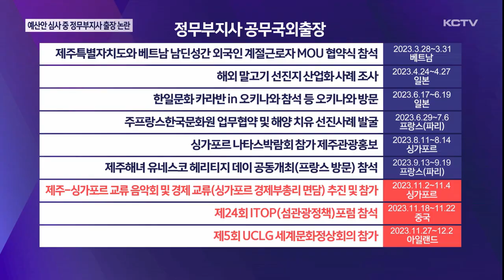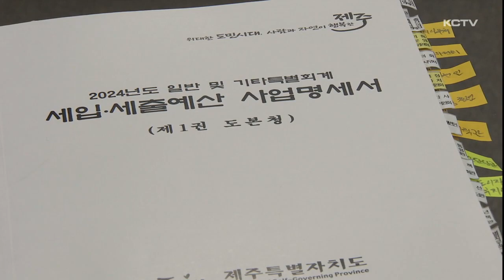새해 예산안 심사, 정무부지사는 '출장 中'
제주도의회 예산결산특별위원회가 내년 예산안을 심의하고 있는 가운데 오늘은 정무부지사 소관인 문화관광과 농수축경제 분야에 대해 이뤄졌습니다.

하지만 정무부지사가 해외 출장을 사유로 불출석 하면서 의원들의 질타가 쏟아졌습니다.